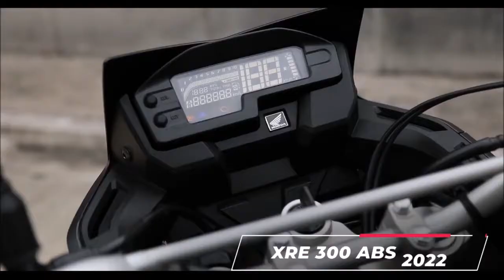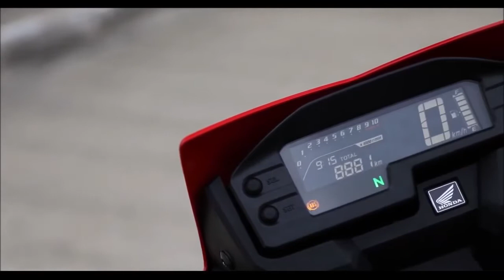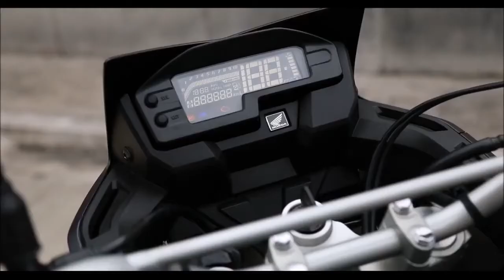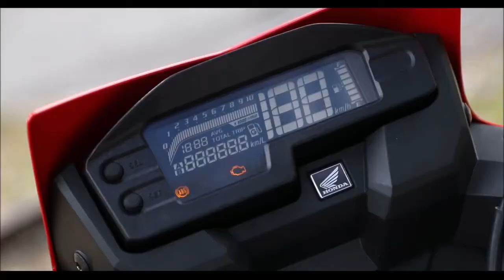HONDA XRE 300 2022 novas cores e grafismos